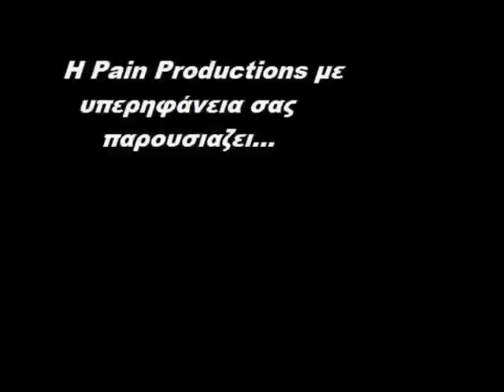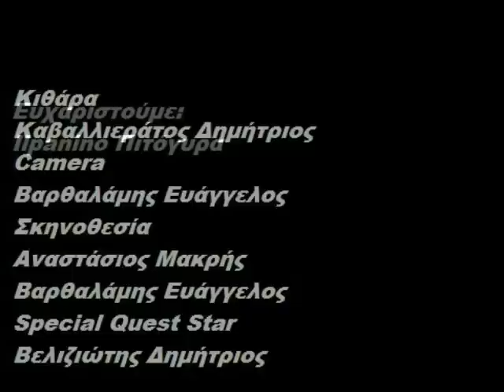Xamenoi Sthn Anatolh-Ponemena Niata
Ta Ponemena Niata ginontai o ksenagos sas se ena taksidi sthn anatolh me fonto thn panemorfh xoreutria tou xamout pasa zigouala...
To casting einai sta credits sto telos tou clip.H sunexeia epi tis othonhs sas...